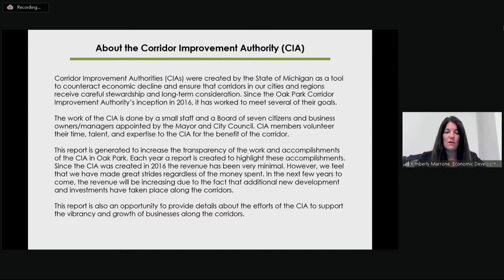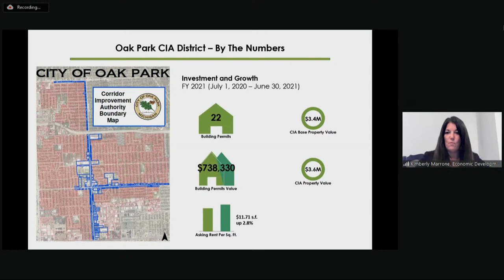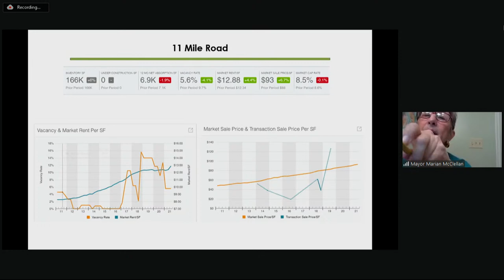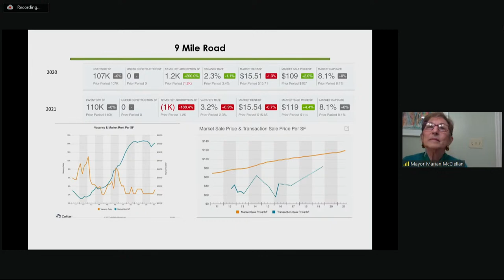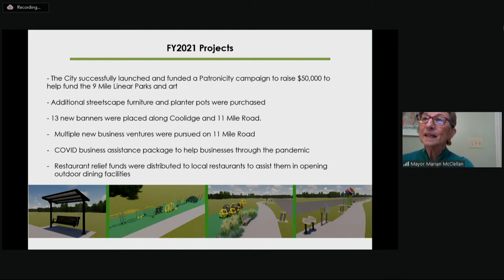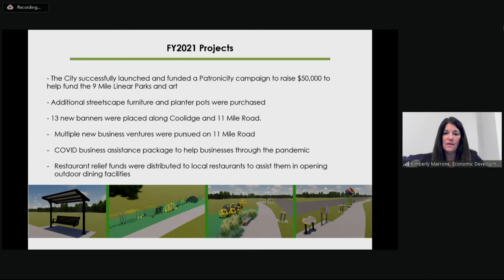11/1/2021 Virtual Oak Park City Council Meeting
Recorded by OPTV15!